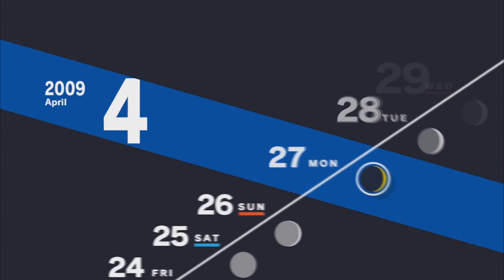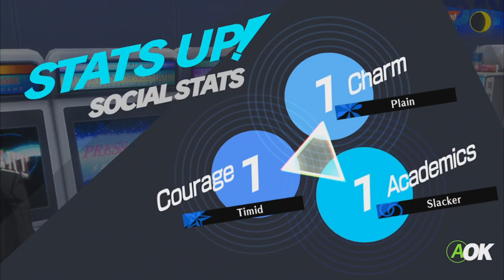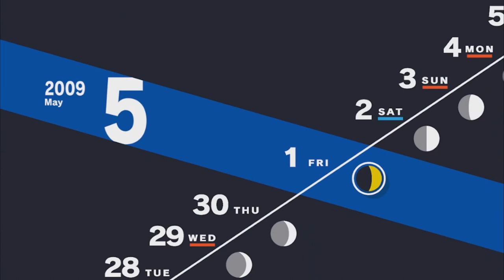Innocent Sin: Persona 3: Reload: Part 6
Holy balls is that a hecking Persona 2 reference?

you guys like the thumbnail art? how about you support the artist and buy a keychain from her?